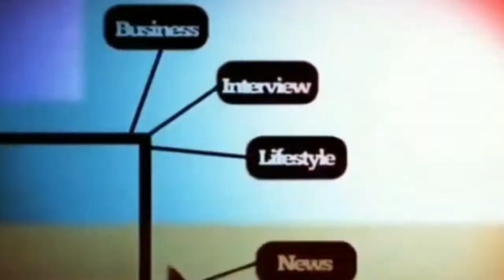RIZKI PEBRIANI UNGKAP BAGAIMANA USAHANYA BERTAHAN DI ERA PANDEMI